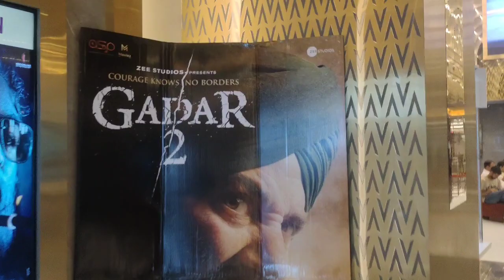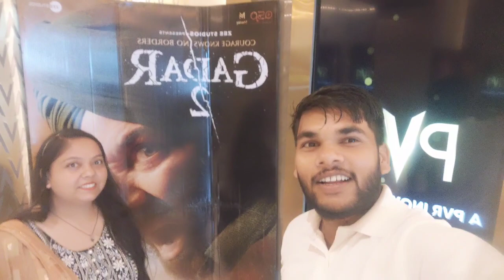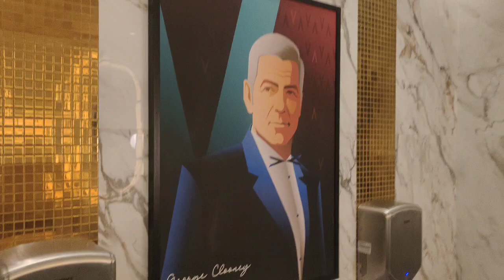luxe Superplex lulu mall full view